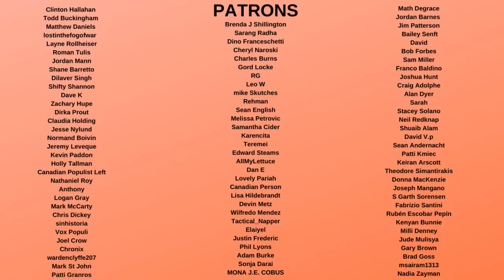Donald Trump FREAKS OUT During Live Interview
Donald Trump did an interview with a conservative host and said the media is ignoring the issues. But that's not True. The media is covering things in a way that makes him look bad